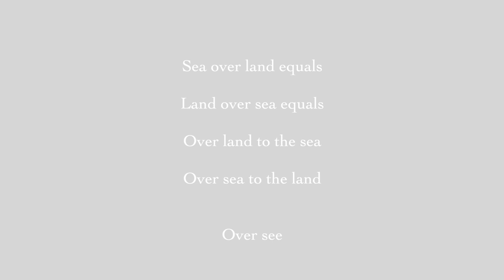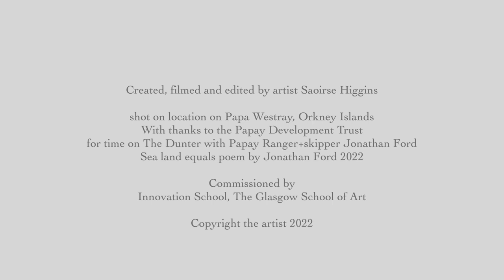The sea land equals ØY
Film commission - Stravaig - Landscape Decisions- Towards a new framework for using land assets. In collaboration with Glasgow School of Art Innovation School, University of Ulster and funded by AHRC.